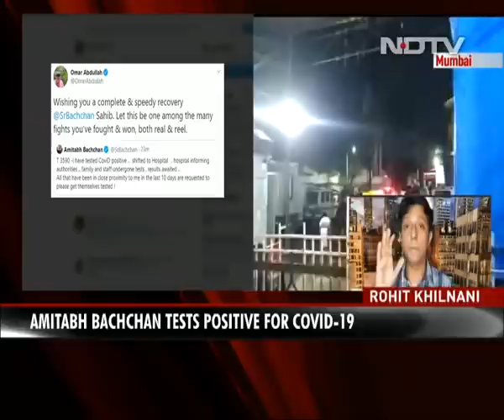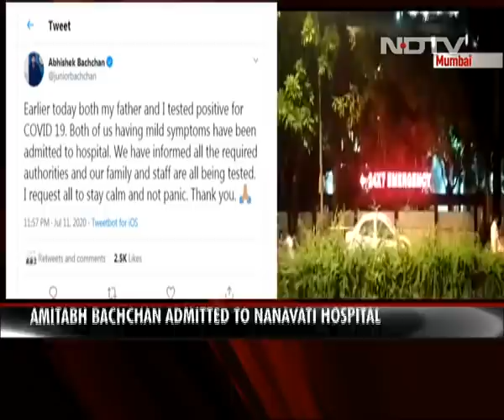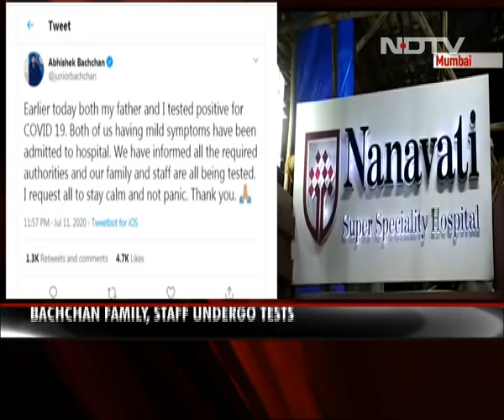Abhishek Bachchan Also Tests COVID Positive After Father Amitabh Bachchan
Actor Amitabh Bachchan and son Abhishek Bachchan on Saturday said they have tested positive for coronavirus and have been taken to a hospital. "I have tested CoviD positive ..  shifted to Hospital  .. hospital informing  authorities .. family and staff undergone tests , results awaited .. All that have been in close proximity to me in the last 10 days are requested to please get themselves tested !t," Amitabh Bachchan tweeted.